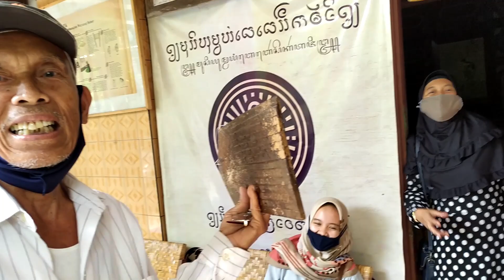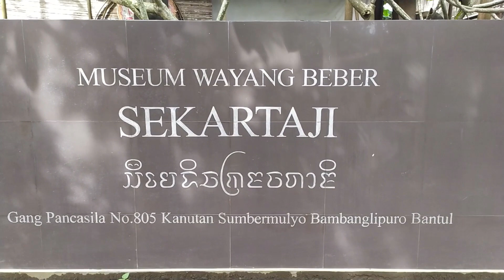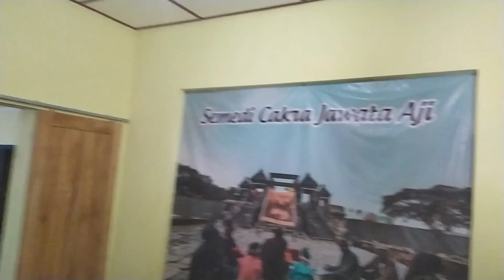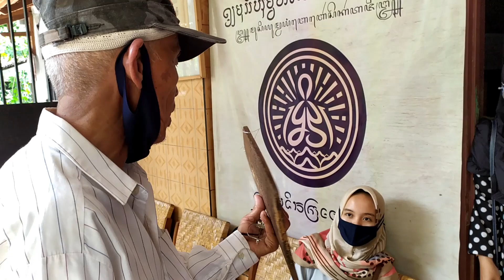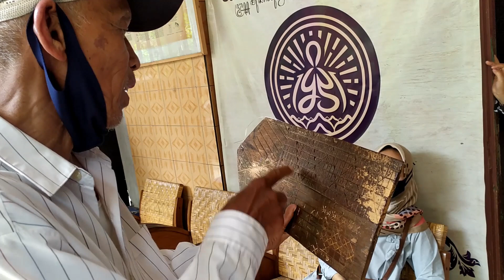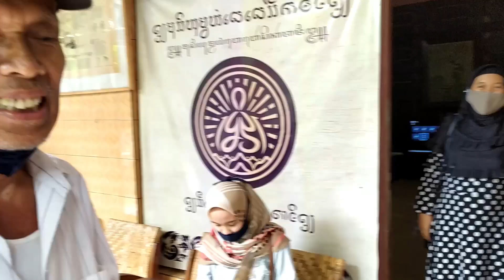Ahli Penanggalan Jawa Kuno "KALAMUDENG"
Ki Wasto Hadi Warto Winaryo beliau merupakan Dalang Ruwat asal Gunungkidul. Beliau juga seorang spiritual ahli membuat Penanggalan Kalender Kalamudeng (Jawa) Kalender Tika (Bali). Suatu hari beliau bermimpi untuk pergi ke Arah Barat untuk menemukan kesejatian Wayang Beber. Akhirnya bertemu dengan saya di Museum Wayang Beber Sekartaji. Kejadian Ghoib mempertemukan kami. Bagaimanakah cara beliau berpuasa untuk membuat Kalender Kuno? namun Kini Beliau telah tiada. Swarga Langgeng Mbah Wasto :(